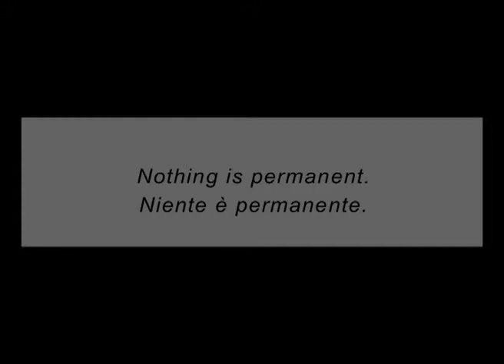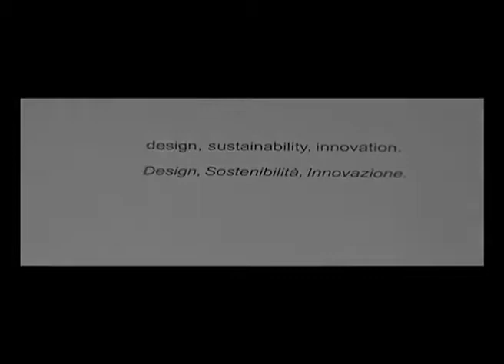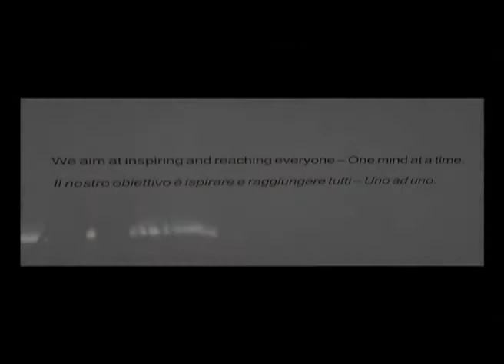The Making of the Positive Floor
See the making of our interactive experience leading the visitor through a dreamlike environment, reflecting InterfaceFLOR's credentials in design, innovation and sustainability.

InterfaceFLOR, a worldwide leader in the design and manufacture of innovative modular flooring, presents "The positive floor", a new ground-breaking concept that guides visitors through the latest innovation in interior design.

The concept, developed by self-confessed industrial artist Francesco Maria Bandini, can be seen in the attractive setting of Milan's La Triennale, a true temple of design which reflects Italy's artistic and architectural culture. In this labyrinth-like installation, the visitor is guided by his own sensitivity and interpretation of the space.
A towering display rises up within a pure white space, where the visitor can move between imposing prisms, topped with vibrant multi-coloured surfaces. The prisms are arranged so as to recreate the effect of ground "cracked" by the heat of the sun, alluding to environmental issues and the company's tireless commitment to sustainability. Their multi-coloured surfaces, which are made up of InterfaceFLOR carpet tiles, are reflected in a mirrored ceiling. They act as a compass, enabling the visitor to check his position in the maze. Stairs lead to the top of one of the prisms, providing a view of the entire exhibition and an opportunity to admire the prism tops, coated in the stunning patterns and colourful shades of InterfaceFLOR's World Textiles, Ambiance and Design Unlimited collections. These innovative products boast a great diversity of colours, texture and patterns, drawing inspiration from across the globe, and also have strong environmental properties, proving that beauty and sustainability can go hand in hand. Some of these new ranges are also inspired by nature. Based on the discipline of Biomimicry, these products echo the Earth's natural patterns and can be installed randomly, creating less waste.

"The installation aims to take people's perception of flooring and turn it on its head. We have created a physical journey into the surreal where what should be under our feet, the floor, exists high up in another reality, a reality as positive as InterfaceFLOR carpet tiles," says Michele Iacovitti Vice President Marketing Communications and Branding EMEAI at InterfaceFLOR.

"When we look up, whilst searching for the ground we need to continue our journey and give our choices the right direction, a thought crosses our minds. For just this this one moment we wish that our feet were up in the air," comments the designer Francesco Maria Bandini, who developed the project for InterfaceFLOR.